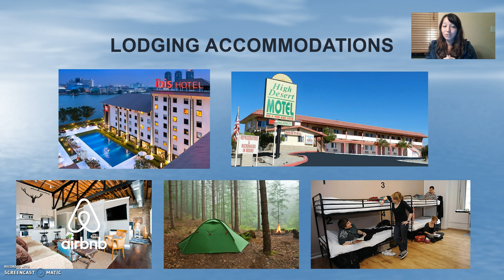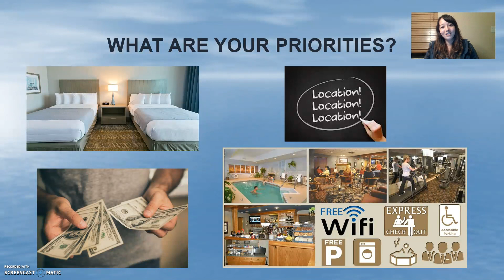Group Info Speech Final